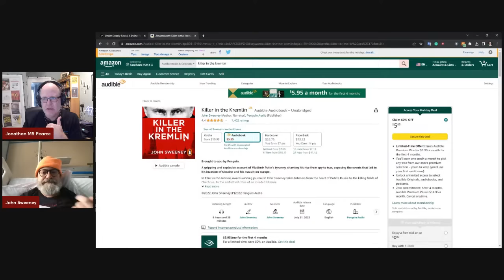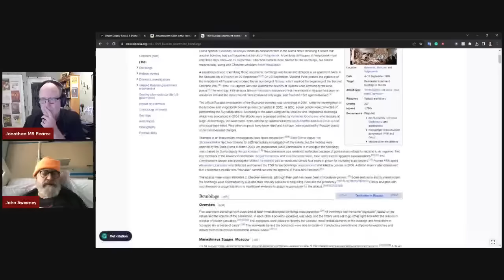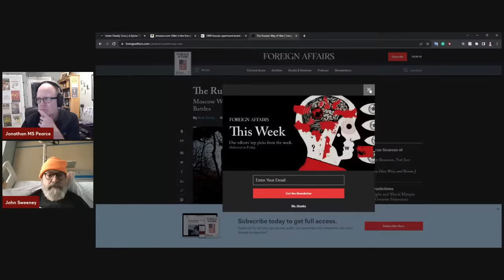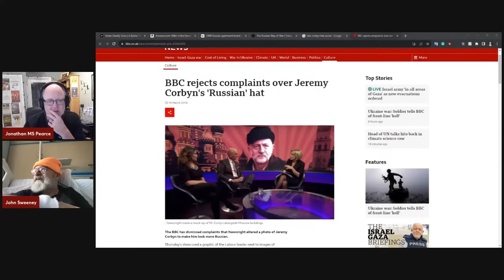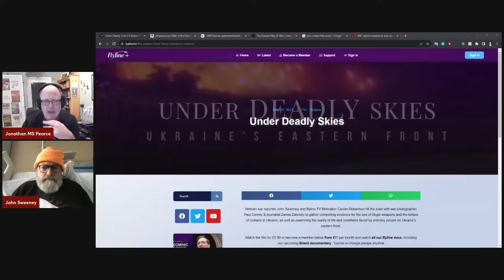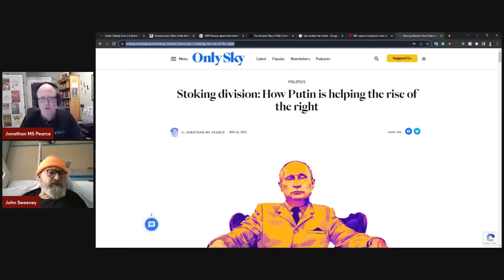Ukraine War Live Stream Discussion with John Sweeney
I am super-excited to be talking to former BBC investigative journalist, now working in Ukraine, John Sweeney. We'll be touching on his written and documentary work as well as his experiences in Ukraine.

My article on the rise of the far right and connections to Putin